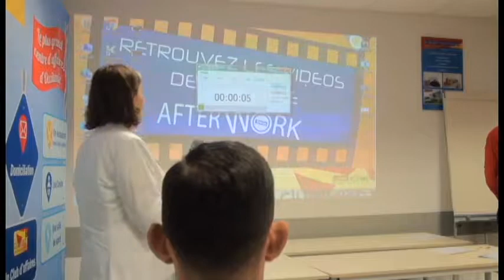RICHARD Nathalie - Afterwork Club LR Septembre 2017